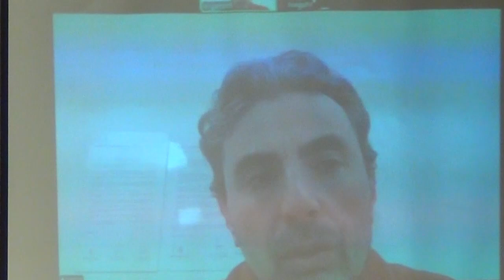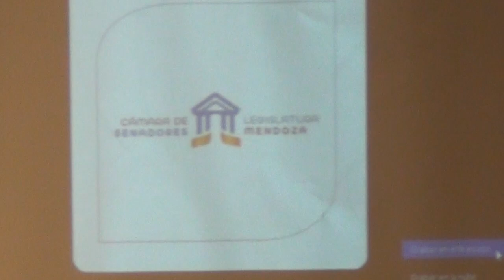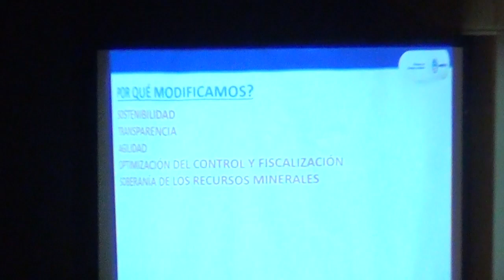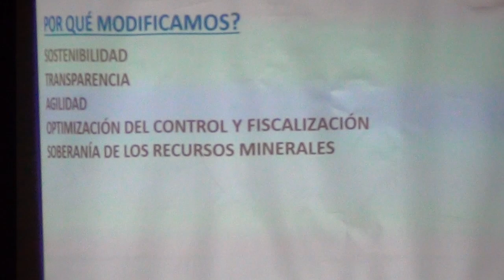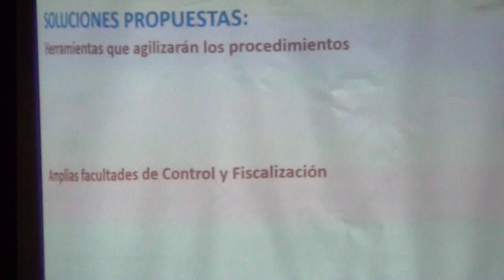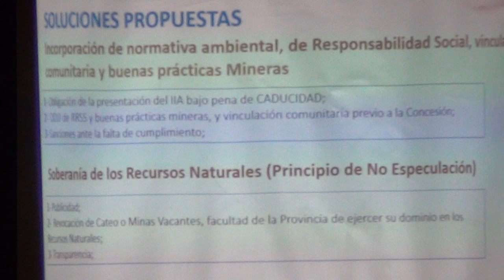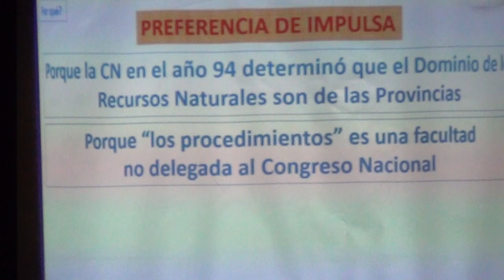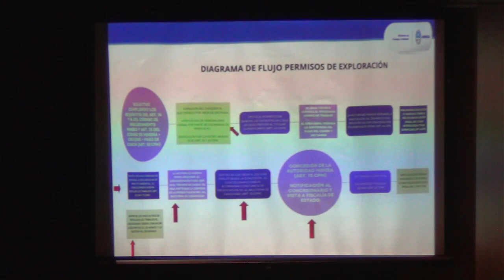Jornada de capacitación sobre código minero